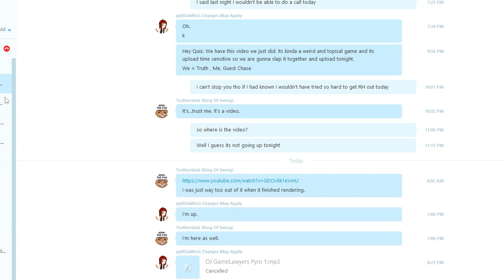Let's Play 100% Orange Juice -- Alte and Kyoko Character Pack Part II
Quiz, Truth, Pyro and Chase all try out the newest DLC for the indie board game, 100% Orange Juice...against each other!

100% Orange Juice is a goal-oriented boardgame played by OrangeJuice's all-star cast including characters from Acceleration of Suguri, Flying Red Barrel: A Diary of Little Aviator, Sora, and QP Shooting.

This is a world where dogs, people and machines fly through the air. In that world, a small patch of darkness was born. Infinitesimal at first, it gradually began to envelop everything...